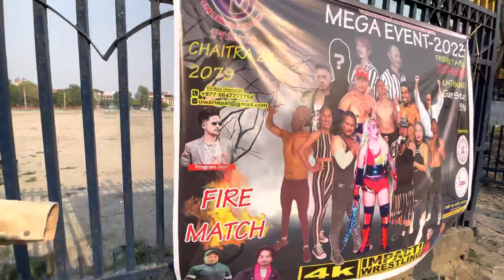Ratan park tir chalpal handai 😝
Kti Harule Jabar Jasti Easto Gare

Ratan park ghum gham